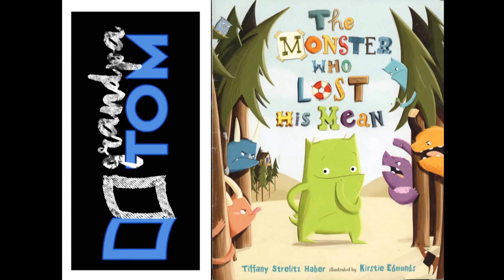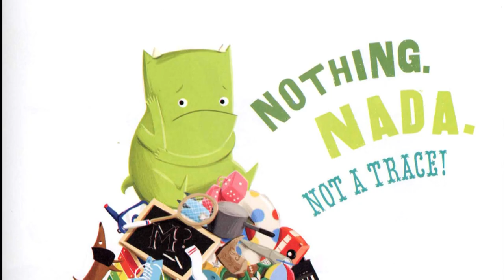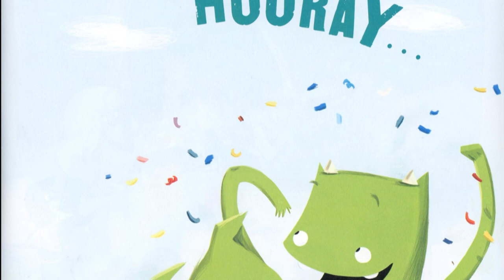The Monster who lost his Mean by Tiffany Strelitz Haber read by Grandpa Tom